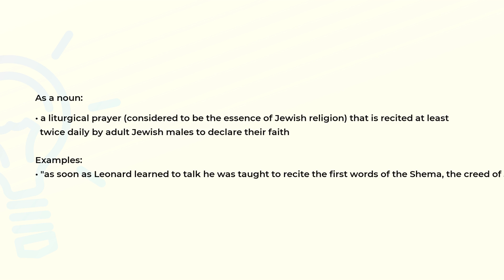What is the meaning of the word SHEMA?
Definition, examples of use and spelling of the word SHEMA.

(00:00) Intro
(00:07) As a noun
(00:36) Spelling

As a noun (00:07):
• a liturgical prayer (considered to be the essence of Jewish religion) that is recited at least
  twice daily by adult Jewish males to declare their faith

Examples:
• "as soon as Leonard learned to talk he was taught to recite the first words of the Shema, the creed of Judaism which originated on Sinai with Moses and is recited daily"